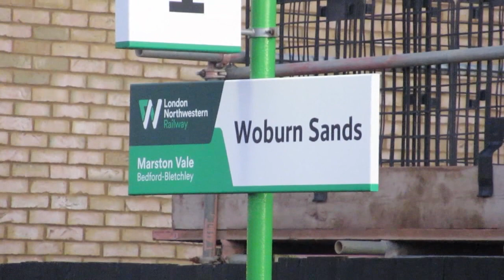UK: Woburn Sands, London Northwestern Railway operated Class 230s working on the Marston Vale line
Two clips showing London Northwestern Railway operated Class 230 multiple units departing from and arriving at Woburn Sands station on the Marston Vale line between Bletchley and Bedford.

Clips recorded 30th December 2019.

Clip 1 - Class 230 Unit number 230 005 leaves Woburn Sands working train 2S23, the 1601 Bletchley to Bedford.

Clip 2 (0:55) - Class 230 unit number 230 003 arrives into Woburn Sands station working train 2S22, the 1555 Bedford to Bletchley

Clip 3 (1:26) - A bonus clip from earlier in the day recorded onboard train 2S20, 1455 Bedford to Bletchley shortly after leaving leaving Bedford

The British Rail Class 230 D-Train is a diesel electric multiple unit or battery EMU built by rolling stock manufacturer Vivarail for the British rail network. The units are converted from London Underground D78 Stock, originally manufactured during 1980 by Metro Cammell. The conversion re-uses the D78's aluminium bodyshells with new interiors.

In this configuration, every wheel is driven and all are braked by a computer-controlled blended reactive/pneumatic braking system, allowing for optimum braking performance in all weather conditions.
The type has been assigned the designation of Class 230 under TOPS.

From December 2018, West Midlands Trains, also operating as London Northwestern Railway was intending to operate three Class 230 units on the Marston Vale Line, but their introduction was delayed, entering service on the Bletchley to Bedford line on 23 April 2019.
Vivarail is an English rolling stock manufacturer, founded in 2012 and based in Stratford-upon-Avon. Vivarail's main project is the conversion of retired London Underground D78 Stock into two new classes for National Rail services.

In November 2014, Vivarail bought 156 driving motor cars and 70 carriages of ex London Underground D78 Stock which were being replaced by S Stock.[4] The stated purpose of the Class 230 is to ameliorate a perceived shortage of affordable, modern rolling stock on Britain's regional rail routes, resulting from the slow pace of electrification.

Other units will retain their electric capability as they are re-engineered into Class 484 units for use on the Isle of Wight.
The London Underground D78 Stock, commonly referred to as D Stock, was a type of sub-surface rolling stock which operated on the District line of the London Underground, except on the Wimbledon to Edgware Road service. The first units were withdrawn in January 2015 with the last withdrawn on 21 April 2017.
In 2014, Vivarail purchased 156 Driving Motor cars and 70 trailing vehicles for conversion to diesel-electric multiple units. It is proposed to run 75 units of two or three cars per unit. They are known as class 230 under TOPS.
West Midlands Trains (WMT) is a train operating company in the United Kingdom. It operates passenger trains on the West Midlands franchise between London and the English Midlands under two trade names: West Midlands Railway (within the West Midlands region) and London Northwestern Railway (LNR) (outside the West Midlands region).
The Marston Vale line (Network Rail route MD 140) is the community rail line between Bletchley and Bedford in England, formerly part of the "Varsity line" between Oxford and Cambridge.

It is one of a number of British Railways that is covered by a Community Rail Partnership, in this case known as the Marston Vale Community Rail Partnership. The Partnership aims to increase use of the line by getting local people involved with their local line.
Apart from a short length of single track at both ends, the line is double track, and is not electrified (barring short lengths at either end). The line's signalling centre is at Ridgmont.
Woburn Sands is a small town and civil parish in the Borough of Milton Keynes, England, and part of the Milton Keynes urban area. It is south-east of Milton Keynes proper, near Wavendon.
Woburn Sands railway station serves the villages of Woburn Sands and Wavendon in the borough of Milton Keynes in Buckinghamshire, England. The station is on the Marston Vale line between Bedford and Bletchley, about 4 miles (6.5 km) east of Bletchley station. The station is served by local trains to Bletchley and Bedford using Class 230/1 multiple units. This station is one of the six stations serving the Milton Keynes urban area.